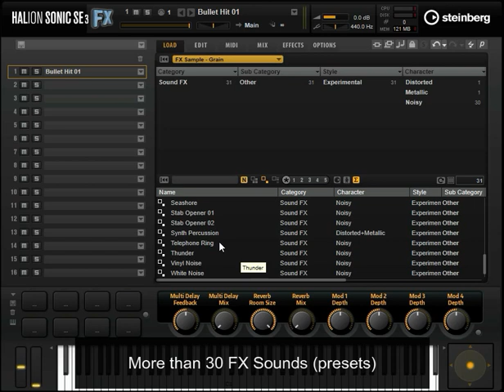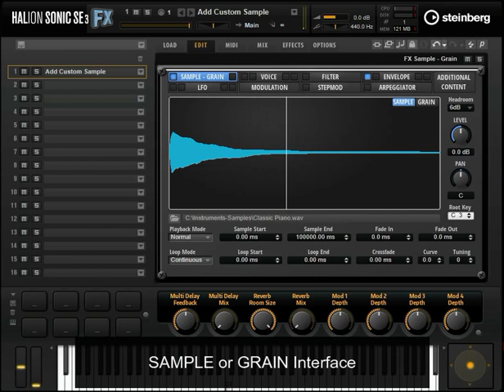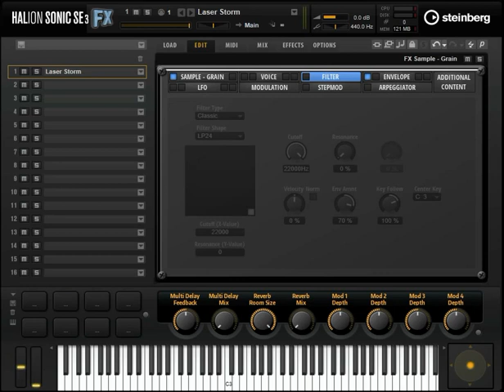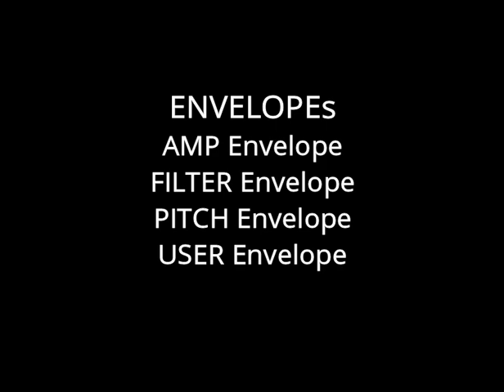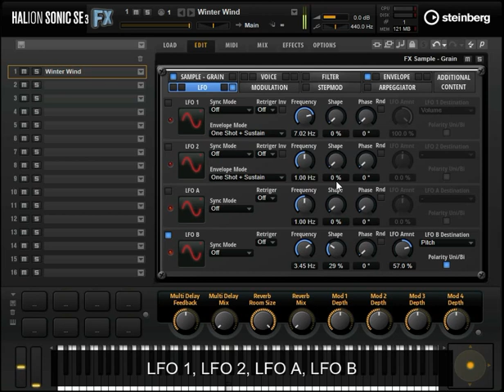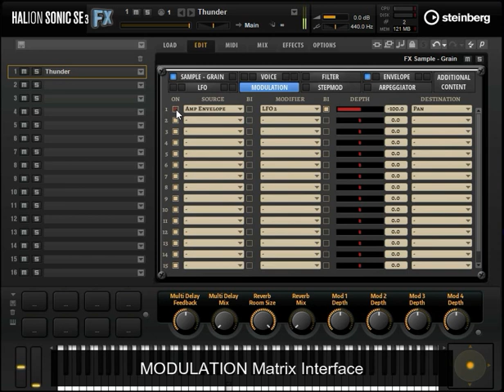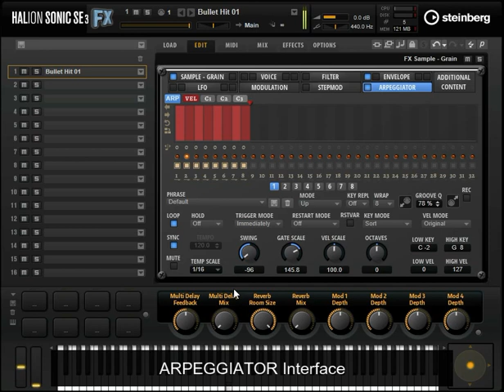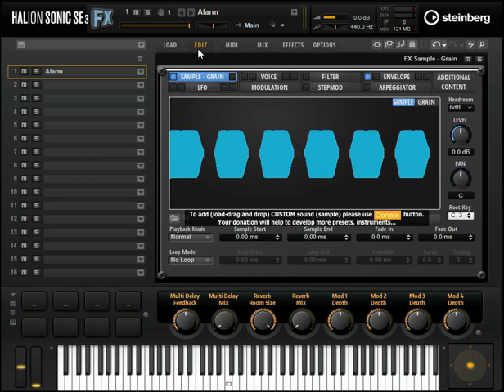FX Sample - Grain (Free instrument for HALion Sonic SE)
0:08 - 30 + FX Sounds (presets)
1:35 - SAMPLE - GRAIN Interface
3:02 - VOICE Management
4:17 - FILTER Section
5:05 - ENVELOPEs (Amp, Filter, Pitch, User) Interface
6:25 - LFOs (LFO , LFO, 2, LFO A, LFO B) interface
8:06 - MODULATION Matrix Interface
9:08 - STEPMODulator Interface
10:20 - ARPEGGIATOR
11:03 - Installation